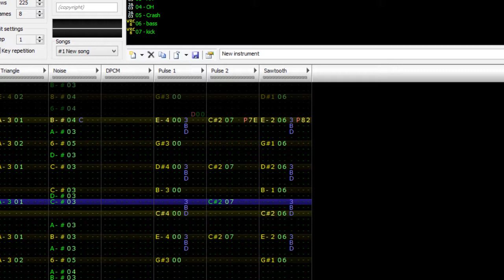December 20 2016 #157 FamiTracker